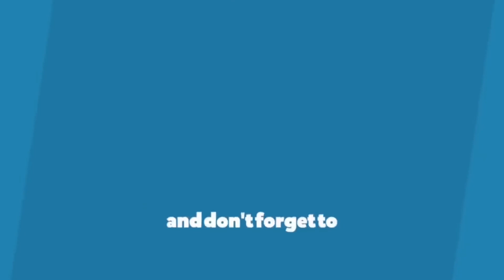Aamna Sharif gets candid about working with Rajeev Khandelwal in Kahin To Hoga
Catch Aamna Sharif in an exclusive chat with PeepingMoon.com